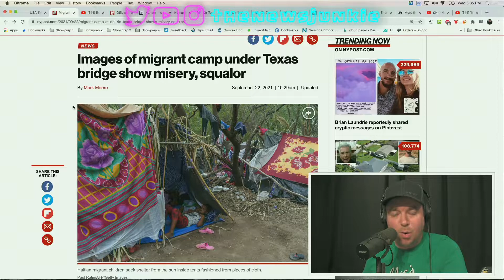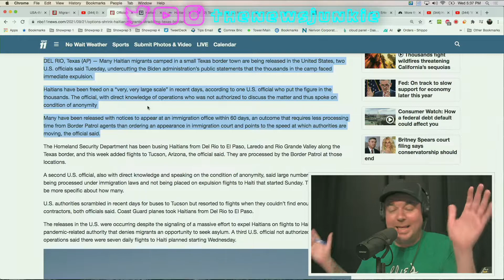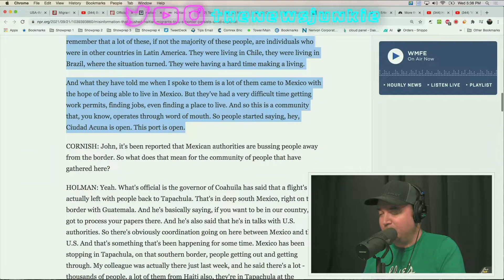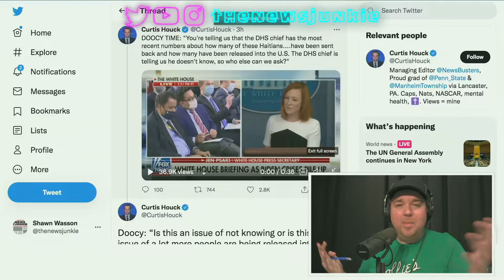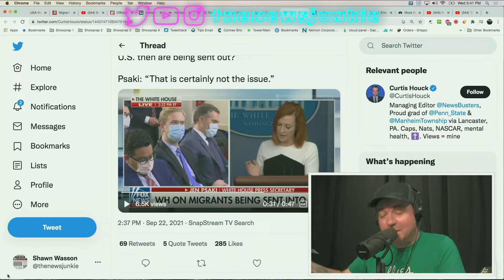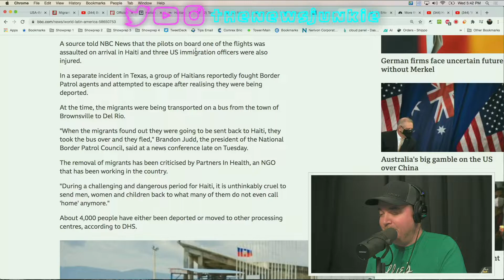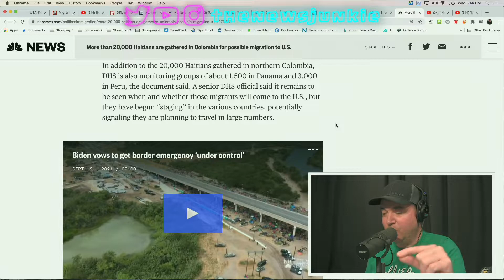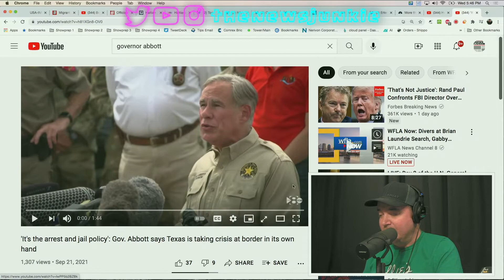Haitian Migrant Border Crisis [It's WORSE Than You Think!]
Haitian Migrant Border Crisis: It's WORSE Than You Think! How did 20,000 mostly Haitian migrants end up on the border? Where are they going now? Are there EVEN MORE on the way?